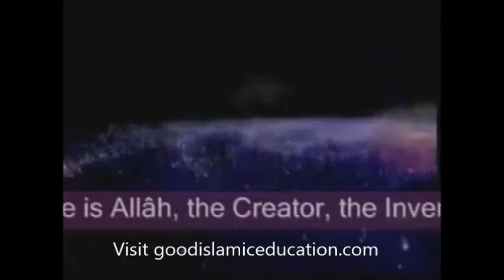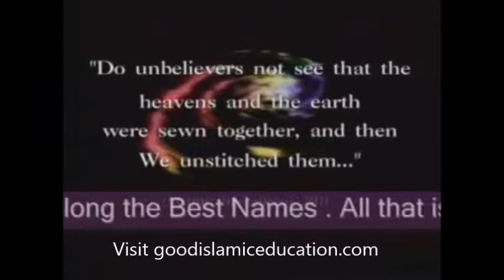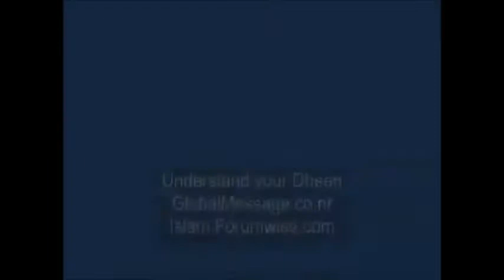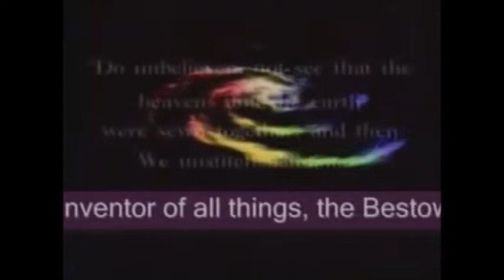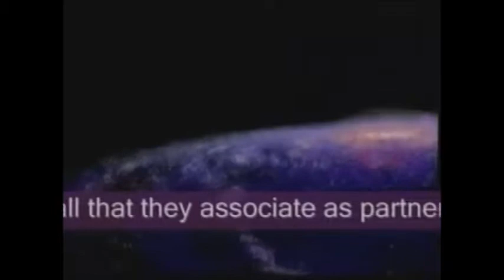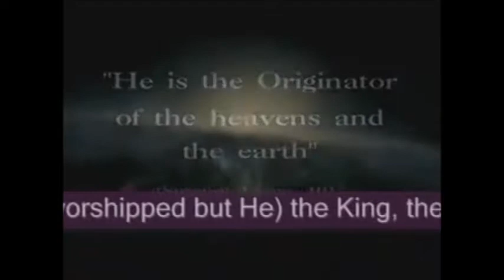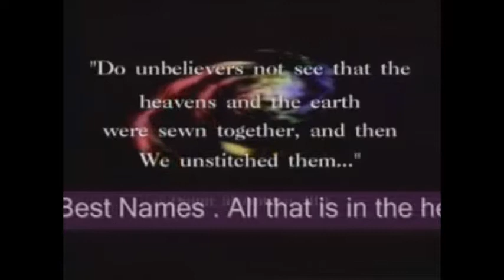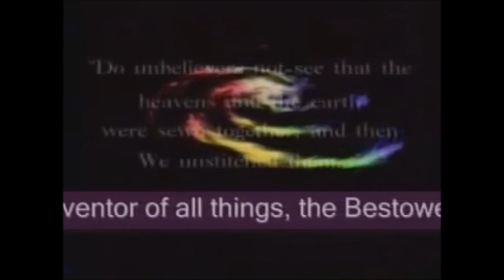Surah Al Hashr Sheikh Mishary Alafasy Verse 22 - 24 x100 times